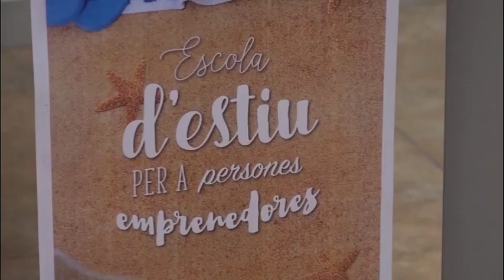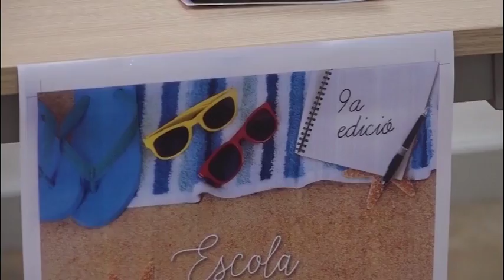InfoTaronja - 22/06/2017 - Escola d'emprenedors del Berguedà